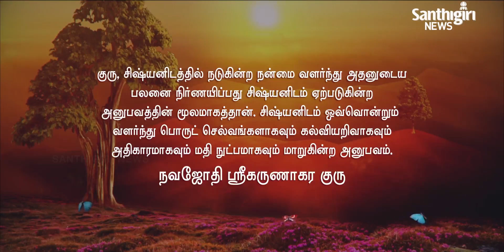Today’s Guruvani - Tamil| 25 - 02 - 2021